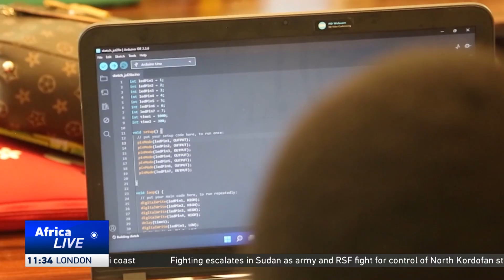Cameroon’s young innovators shape the future through coding and robotics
In Cameroon, tech centers are transforming school holidays into hubs of innovation, where children dive into coding, AI, and robotics through engaging boot camps. These programs equip young learners with digital skills, fostering early creativity and paving the way for a tech-driven future.